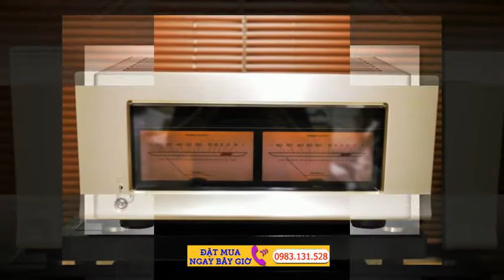Ampli Luxman giá rẻ nhất Hà Nội Dàn Âm Thanh Nội Địa Nhật Bản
Ampli Luxman giá rẻ nhất Hà Nội Với thiết kế trang nhã, hiện đại, AMPLI LUXMAN Dàn Âm Thanh Nội Địa Nhật Bản